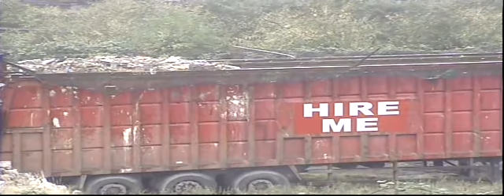Flytipping gang at work